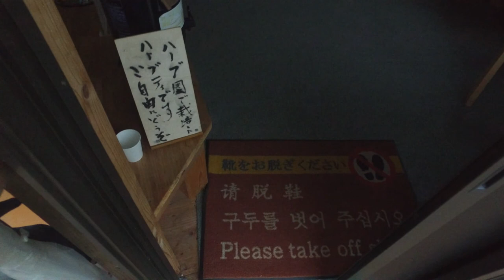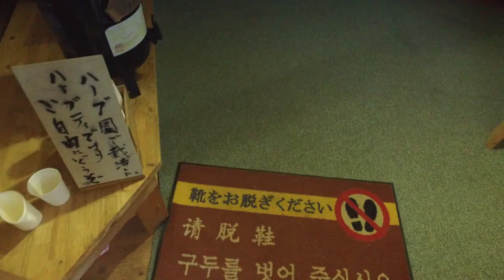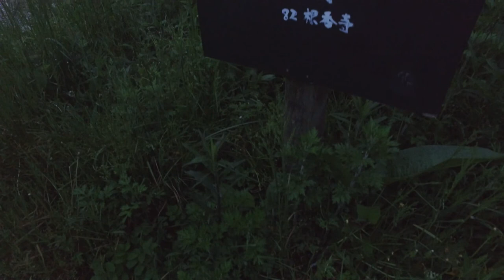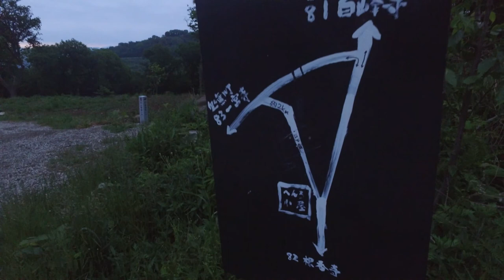Pilgrimage to the 88 Temples of Shikoku Island (Mashup)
I traveled Shikoku island and filmed some of the 88 Temple pilgrimage. Over 1000km walk that takes over a month to walk. Most of the time is spent walking and taking in the sights... here are some of the sights you would see on the pilgramage.